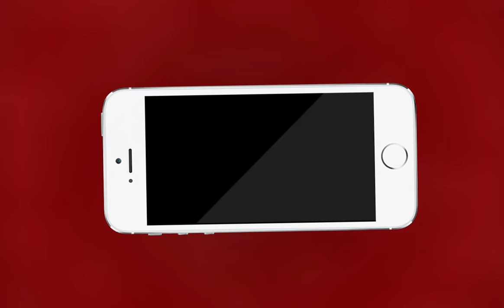AJMER NEWS | पपीते की खेती से मालामाल हुए चंद्रकांत सिंह | MTTV INDIA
Success Story of a Papaya Grower (पपीते की खेती से मालामाल हुए चंद्रकांत सिंह)